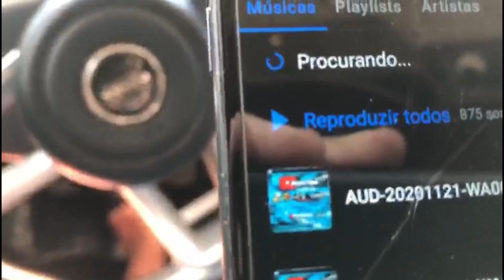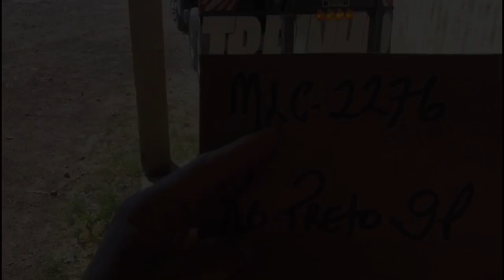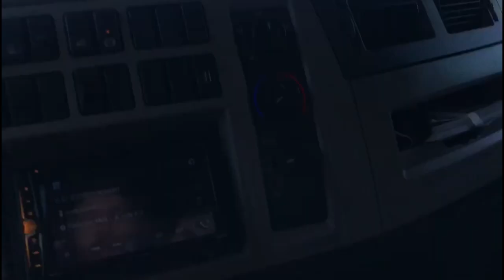CARREGUEI CEBOLA EM SÃO JOSE DO NORTE! CARRADA TOP!